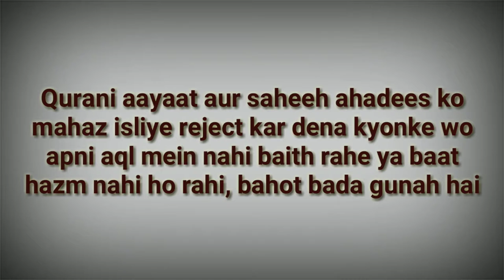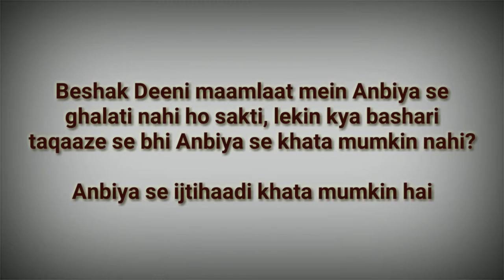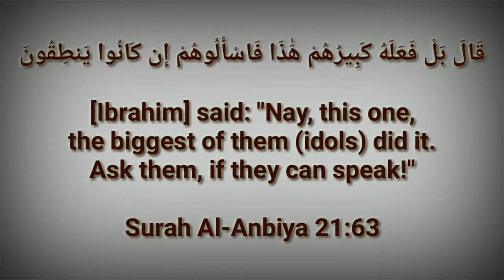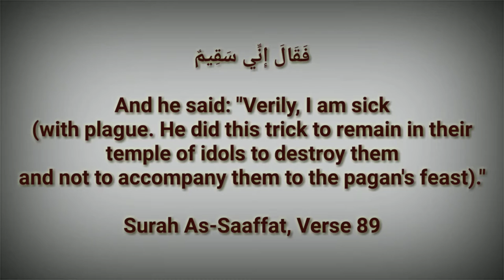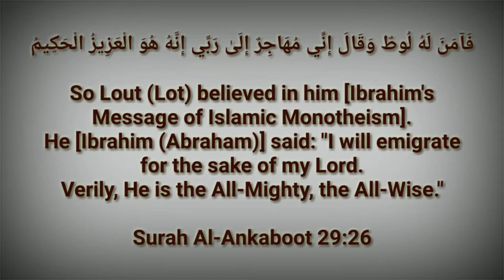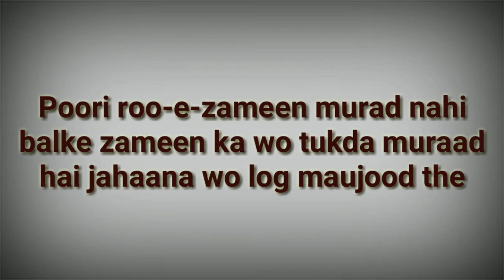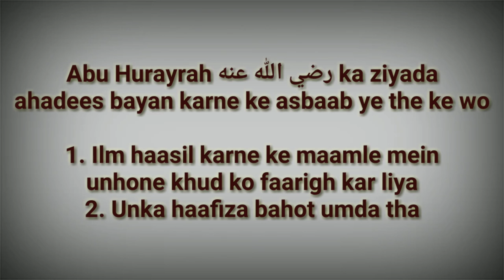Kya Ibrahim علیہ السلام ne teen 3 jhoot bole By Badiuzzama کیا ابراہیم علیہ السلام نے تین جھوٹ بولے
Ibraheem alayhissalam ke teen jhoot Ibrahim alehisalam ne bole 3 jhut Abraham alehis salam joot tin lie main beemar hoon me mai bimar hu hoo but buth butt tode thode hadees hadis ki tahqeeq tahqiq tahkeek tahkik sachchai sach asl asal maani mani maane mane maana mana asli haqeeqat haqiqat hakeekat hakikat kya kyon kaun kaise kis liye lie quran quraan qur'an hadeeth hadith aql parast aqal paraston akal akl munkir munkar munkireen minkirin rejector rejecter inkar inkaar enkar toda nahi maine sara sarah wife biwi ahliya bhai loot lut lot zindagi zindgi the thhe they thay bahan behan bahen behen zameen zamin par per hijrat hijrah abu hurayrah hurayra hurairah huraira hurera hurerah abi radiallahu anhu razi allahu anhu ne itni saari sari hadeesein kyon bayaan bayan kiye keen ahadees ahadith ahadis ahaadis ahaadees ahaadith ahaadeeth horera horayrah horairah horaira horayra hazaar hazar hazaaron hazaron raawi rawi raavi ravi narration narrated narrate memory hifz hifdh hafiz haafiz hafidh haafidh why how who what how which sehat sahaht saheeh sahi sahih sahee sahet tasheeh matlab metleb metlab ka ki ke radd rad redd red zaujah zauja zawja zawjah azwaj azwaaj haajrah hajrah haajra hajra riwayat riwayaat riwaayaat riwayaath riwaayaath riwayah riwaayah ziyadah ziyada zyada zaayd zaaid zaid zayd zaayed zayed bola kaha kahe

کیا ابراہیم علیہ السلام نے اپنی زندگی میں تین جھوٹ بولے تھے؟ توریہ تعریض میں بیمار ہوں تمھارے بت بتوں کو میں نے نہیں توڑا اس بڑے والے سے پوچھو یہ کام اسی کا ہے حدیث کی سچائی قرآن آیات آیت تحقیق حقیقت اصل اصلیت معنی معنے معنا مطلب مراد کون کیا کیوں کیسے کہاں کب کس نے کو کا کی کے منکر منکرین مکران اہل حدیث انکار رد سارہ سارا بیوی وائف اہلیہ زوجہ بہن زندگی تھے ہے ہیں تھی تھیں زمین زمیں پر پہ اتنی حجرت ہجرت ھجرت ہجرہ ہاجرہ حاجرہ حجرہ ابو حریرہ ھریرہ رضي الله عنه  نے اتنی احادیث کیوں بیان کیں ہزار ھزار ہزاروں ھزاروں راوی روایت روایات صحیح تصحیح حافظ حفظ زیادہ زائد

English:

SalafiPublications.com
islaam.ca
alBaseerah.com
SalafiPublications.com
SalafiMasjid.com
Troid.ca
sunnahpublishing.net

Arabic:
alfawzan.af.org.sa
sahab.net
ar.miraath.net
njza.net

Salafi speakers

Speaker.com/user/radio

Urdu speakers:

Murtada Bakhsh
syed
Ehsaan-e-Illahi Zaheer
adv
Abdul Razzaq Sajid
Murtaza Baksh
R.K. Noor
Shafiq-ur-Rehman
Jalaluddin Qasmi
Jarjis Siraji
Maqsood ul Hasan Faizi
Meraj Rabbani
Sanaullah Madani
Talib-ur-Rehman
Zafar-ul-Hasan Madani
faiz